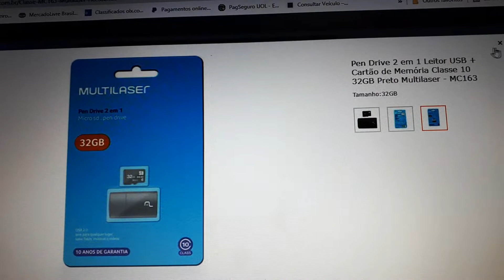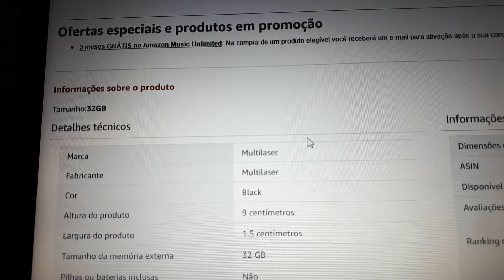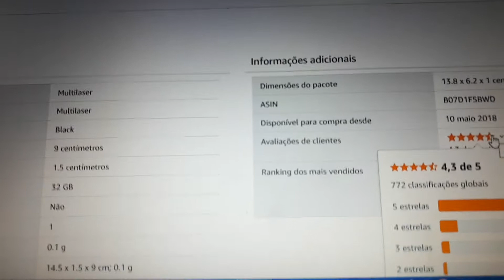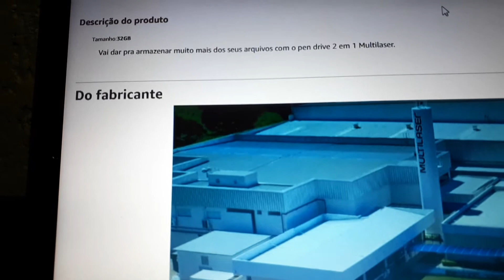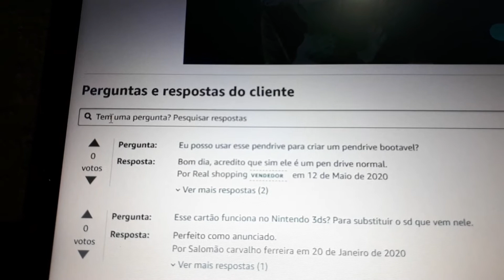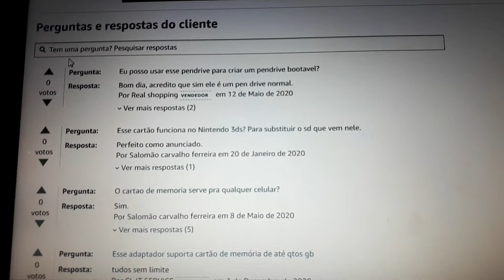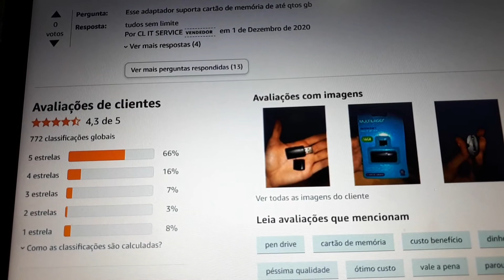Pen Drive 2 em 1 Leitor USB + Cartão de Memória Classe 10 32GB Preto Multilaser - MC163!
Pen Drive 2 em 1 Leitor USB + Cartão de Memória Classe 10 16GB Preto Multilaser - MC162 Pen Drive 2 em 1 MC162, feito para armazenar muito mais dos seus arquivos. Ideal para gravação de vídeos em HD e em Full HD.
Ele é, inclusive, Para gravação de vídeos em HD e em Full HD, Imagens meramente ilustrativas.

Link da Pen Drive 2 em 1

Link para Assinar o Prime Vídeo

1- Entrega Prime

2- Filmes e séries

3- E-books

4- Musicas

5- jogos

6-  Ofertas

Caso queiram fazer uma doação ao meu canal para me ajudar a fortalecer e incentivar o meu canal, basta doar qualquer valor na conta, banco inter 077, agência : 0001, conta: 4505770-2, muito grato, gratidão a você que poder ajudar!